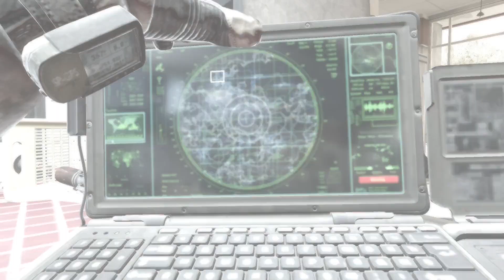Playing Controversial Mission - Call Of Duty Modern Warfare 2 Remastered Part 2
The game's campaign follows Task Force 141, a multinational special forces unit commanded by Captain Soap MacTavish as they hunt Vladimir Makarov, leader of the Russian Ultranationalist party, and United States Army Rangers from the 1st Ranger Battalion who are defending the Washington, D.C. area from a Russian invasion. The game's main playable characters are Sergeant Gary "Roach" Sanderson, of the 141, and Private James Ramirez, of the Army Rangers, with Captain MacTavish becoming playable later in the campaign. The multiplayer mode was expanded upon from the previous game, with several new features and modes.

PEACE.